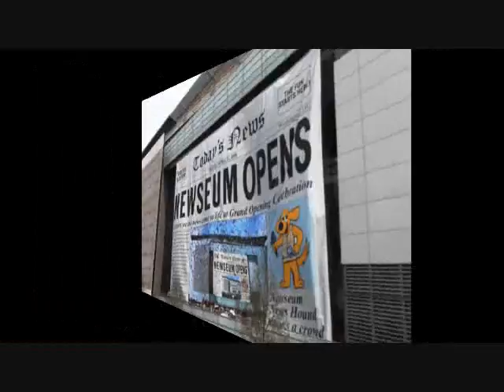Sandy Schaeffer Photography - Washington DC Photographers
Sandy Schaeffer Photography LLC
4238 Wilson Blvd # 305, Arlington, VA 22203
10575 Crestwood Dr., Manassas, VA 20109

Our extensive stock {photo|photograph|picture|image} {offering|selection} spans everything from news, sports and celebrity photos  and timeless vintage photography. Licenses are a very good thing. They allow you to legally use our {images|photos|photographs|pictures} in your projects. Using an {image|photo|photograph|picture} without a license can be very expensive, if you know what I mean.

We have a {remarkable|huge} {collection|selection} of diverse people from {Queen Elizabeth II|Price Charles} to {Tom Cruise|Oprah Winfrey}. {Jay Leno|Tom Hanks} to {Jessica Simpson|The Judds}. {Drew Carey|Clay Aiken} to {Ted Kennedy|Wayne Newton}. {Randy Jackson|Jenna Bush} to {Ralph Nader|Nancy Reagan|Deborah Norville|Venus Williams}.